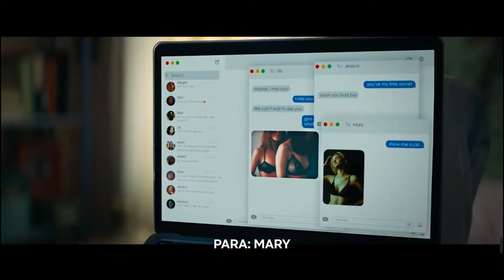😡Revancha ya (RESUMEN de la Película)😡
Drea no provenía de una familia rica, pero con su dedicación se había convertido en la abeja reina de su escuela. Era la mejor amiga de las chicas adecuadas y tenía al rey de la escuela como su novio. También Estaba lista para confirmar un lugar para ella en Yale. Pero entonces, un día, todo se derrumba sobre ella. Antes de las vacaciones de verano, a instancias de su novio, ella le envía un video privado, que llega al teléfono de todos los estudiantes en la escuela al día siguiente. Este video pone a Drea en una situación muy comprometida, lo que destruye todo por lo que había trabajado. Ella sabe que su novio, Max, filtró deliberadamente el video, pero no tiene forma de probarlo.

Do Revenge resumen de la película de netflix 2022.